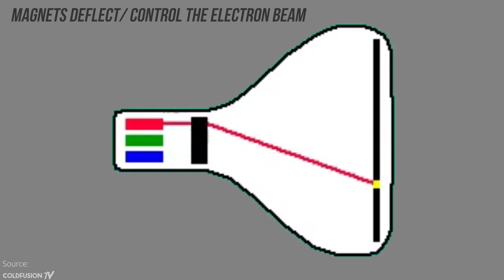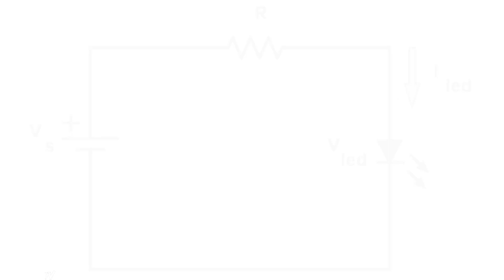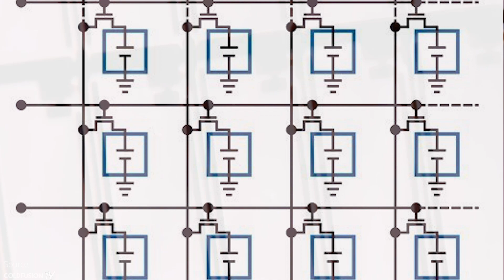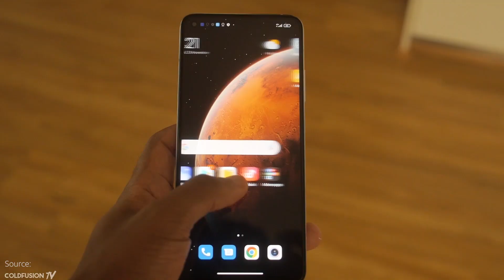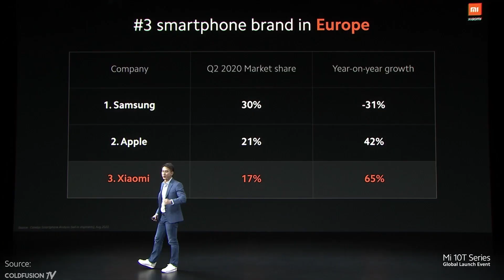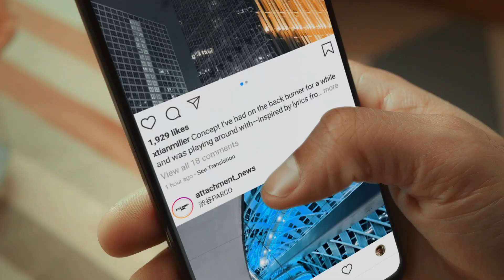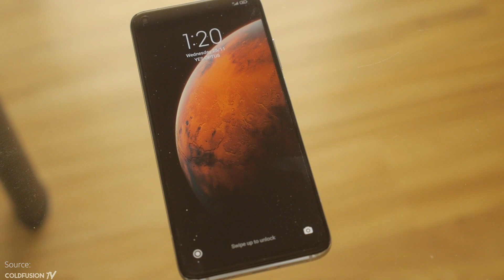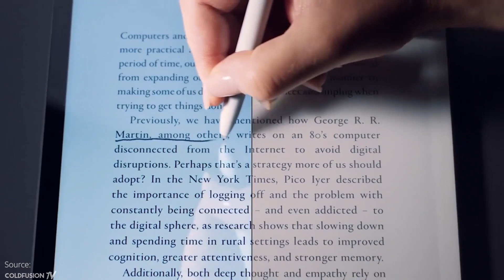MiAcademy | The Evolution of Display Technology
In this episode of MiAcademy, we invited ColdFusion to talk about the evolution of display technology, as well as a look to the future. Our very own Daniel also joined in the chat to talk about how we designed the AdaptiveSync display on our Mi10TPro.